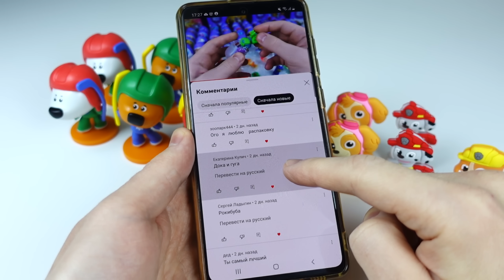🎁 открываем СЮРПРИЗЫ Ми-Ми-Мишки и Щенячий патруль. СКАНЕР СЮРПРИЗОВ и ЗЕЛЕНЫЙ.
Открываем два блока больших шоколадных яиц «ШОКИ-ТОКИ» XXL с персонажами популярных мультиков «Ми-Ми-Мишки» и «Щенячий патруль».
А так же испытаем сканер сюрпризов на апельсине.